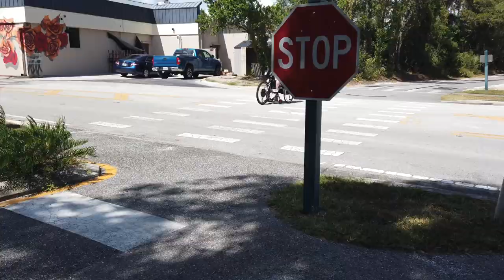Just Riding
Riding with my home-made E-bike wheelchair attachment on the Seminole Wekiva trail.

C2-C7 Quadriplegic